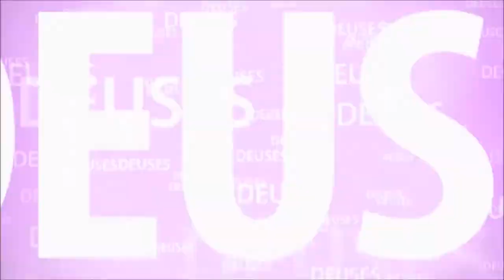A HISTÓRIA DO REI KATVANGA